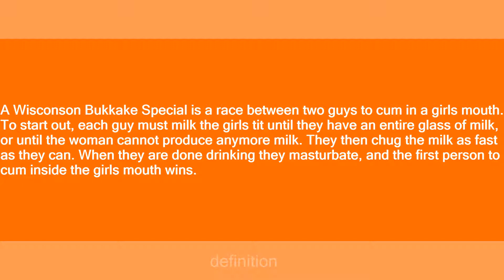Wisconsin Bukkake Special